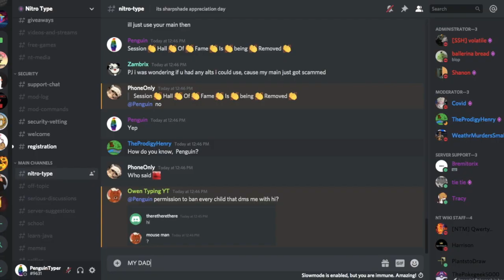NITRO TYPE 146 WPM HANDCAM!!! (Two fingers)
back at it again with that speedy handcam two fingers yeaaaaaa